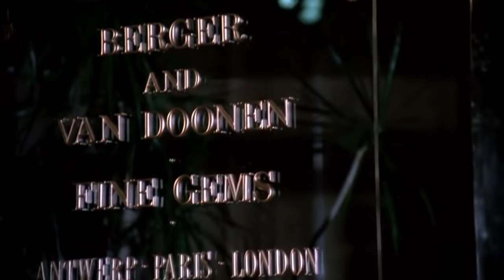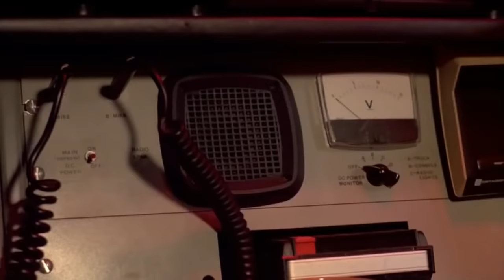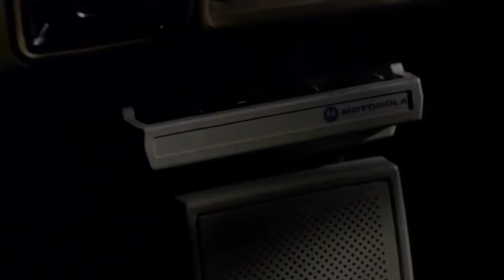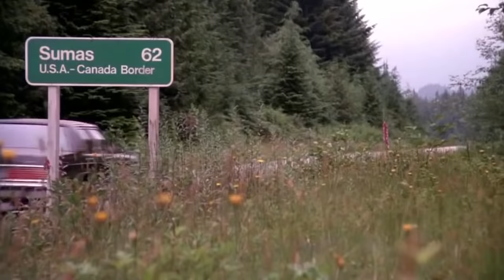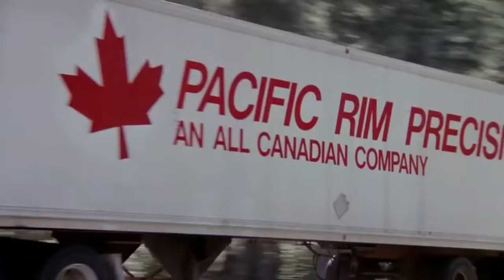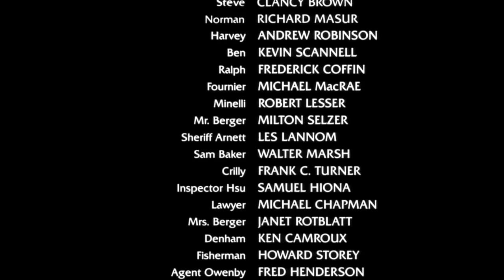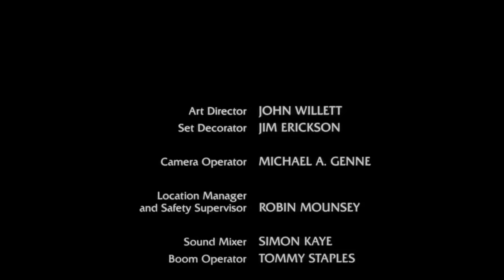Smrtonosna Potjera┇Akcija , Avantura┇Film sa prevodom┇Filmovi sa prevodom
Policija uhiti muškarca koji je kasno noću pokušao opljačkati draguljarnicu čiji je suvlasnik. On im prizna da je to učinio kako bi ispunio zahtjev kriminalca koji je oteo njegovu suprugu. Agenti FBI-a predvođeni iskusnim Warrenom Stantinom (Sidney Poitier) opkole draguljarevu kuću, ali su prisiljeni predati otmičaru vreću s draguljima kako bi oslobodili ženu.No otmičar ubije ženu i pobjegne morskim putem. Uđu mu u trag u planinsko-šumskom području na sjeveru, gdje se pridružio skupini planinara čiji je vodič Sarah Rendell (Kirstie Alley). Stantin zatraži od Sarina dečka Jonathana Knoxa (Tom Berenger) da mu bude vodič dok traga za zločincem...